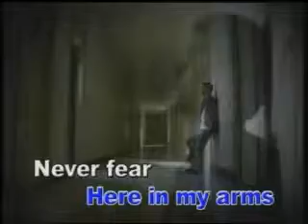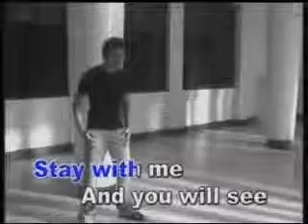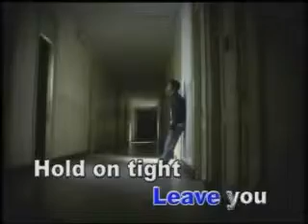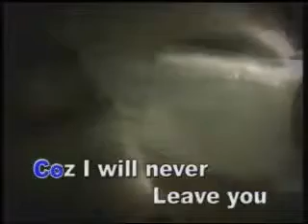videoke - (opm) i will never leave you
videoke/karaoke